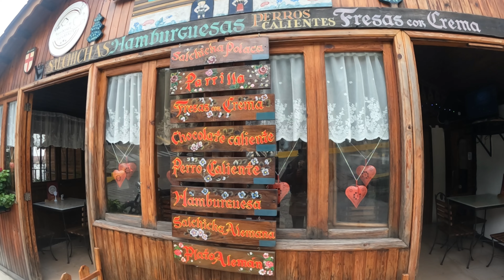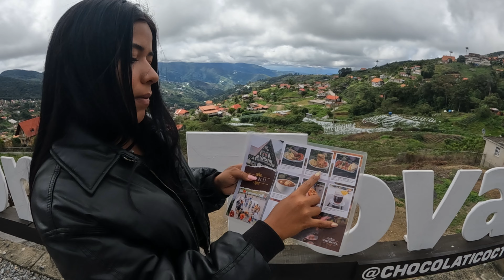Así es un pueblo Aleman de Venezuela, Colonia Tovar 🇻🇪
I haven't visited this little treasure of my country, Colonia Tovar, since I was a child. A place with a mix of German and Venezuelan culture that you will fall in love with, with a good climate, delicious fruits, fresh weather, without a doubt a safe stop if you are staying in Aragua or Caracas, as it is close by! In this video I show you what is worth visiting here so don't miss it.

Desde niña no visitaba este pequeño tesoro de mi país, la Colonia Tovar. Un lugar con una mezcla de cultura alemana y venezolana que te enamorará, con buen clima, frutas deliciosas, clima fresco, sin duda una parada segura si te hospedas en Aragua o Caracas, ¡ya que está cerca! En este video te muestro lo que vale la pena visitar aquí así que no te lo pierdas.